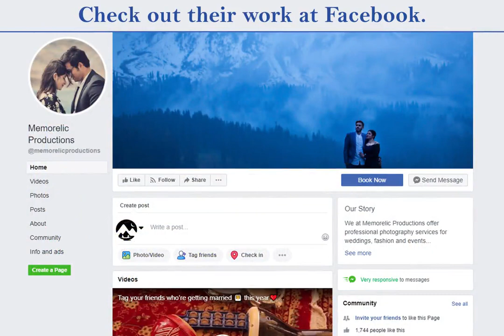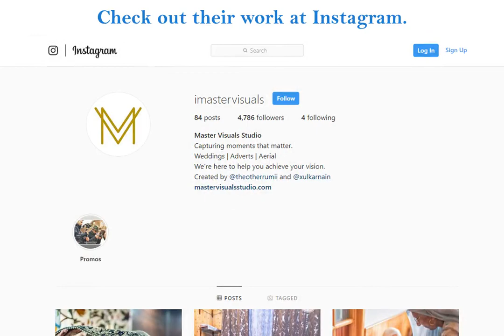Videographers and Photographers of Jammu and Kashmir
Wedding is a union of two people surrounded by their friends and families to celebrate and cherish this experience. It is a roller coaster of emotions, excitement and “Capturing the Moments”in the perfect frame. Hence, the most difficult decision after choosing the right partner is to find the best person to capture every moment of your wedding so that you can live them forever.
Here at Kashmiri Life, our team has come together to simplify your quest. If you’re planning to get married, make a wish and here are the most talented videographers and photographers from the our valley that will make your “perfect wedding photographs” wish come true.